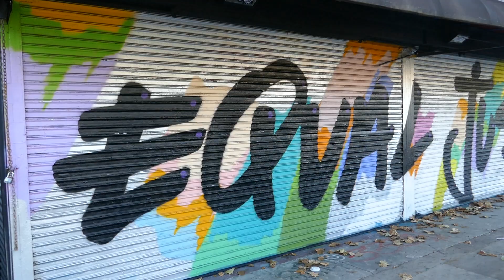Equal Justice Street Art Mural Melrose Ave Los Angeles California USA January 2022